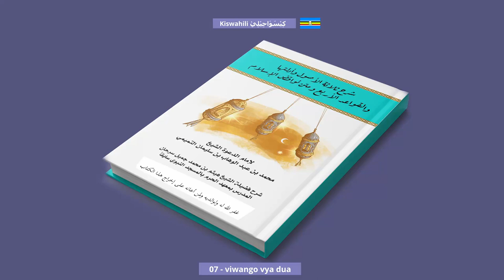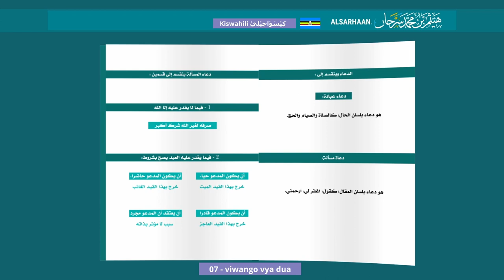07 Viwango Vya Dua أقسام الدعا، الإستعانة